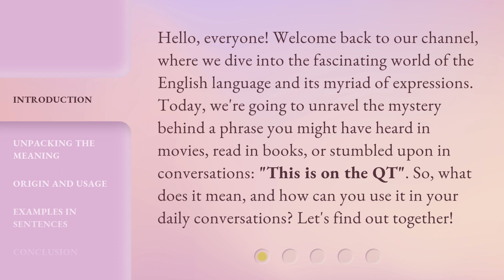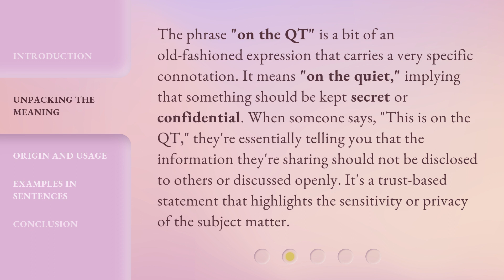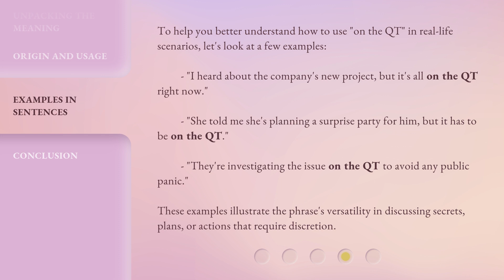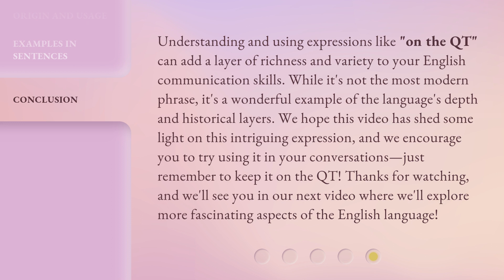The Secret Code of Conversation: "On the QT"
Unlocking the Hidden Language: The Secret Code of Conversation • Discover the clandestine world of communication with 'On the QT'. Explore the secret code of conversation that reveals hidden meanings and unspoken messages, helping you decode the mysteries of human interaction.

00:00 • Introduction - The Secret Code of Conversation: "On the QT"
00:38 • Unpacking the Meaning
01:10 • Origin and Usage
02:00 • Examples in Sentences